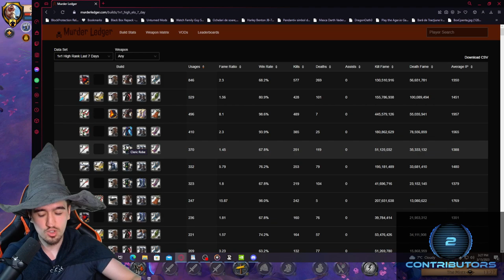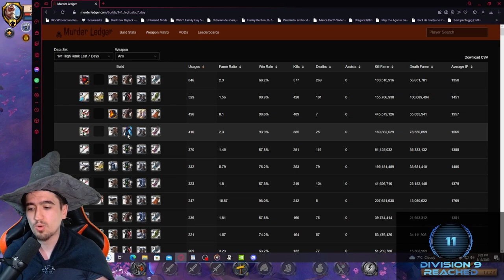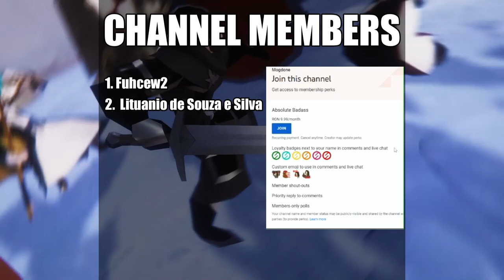This 6.1 Build Can Make You The King Of The Mists - Albion Online